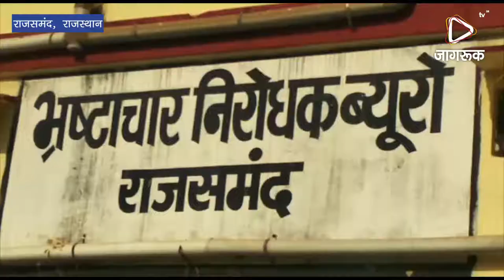JAGRUK TV : राजसमंद : एसपी के सहायक लेखाधिकारी की रिश्वत लेते पकड़ा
राजसमंद एसीबी की टीम ने आज एक बडी कार्यवाही करते हुए एसपी कार्यालय मे सहायक लेखाधिकारी संदीप रावल को पच्चीस सौ रुपये की रिश्वत लेते रंगे हाथों गिरफ्तार किया है। एसीबी एएसपी राजेश चौधरी ने बताया कि पीपली आचार्यान निवासी परिवादी सुखलाल कुमावत एसीबी को 11 नवम्बर को परिवाद दिया था कि पुलिस लाईन मे मौजूद घौडों के लिये रिजका देने का उसका टैंडर है जिसका भुगतान पुलिस विभाग द्वारा किया जाता है। उस रकम का बिल बनाने की एवज मे आरोपी संदीप रावत सहायक लेखाधिकारी 2500 रुपये रिश्वत की मांग कर रहा है। उसी दिन टीम ने शिकायत का सत्यापन करवाया और आज ट्रेप का आयोजन किया गया जिसमे कार्यालय मे ही रिश्वत की रकम ले ली गई। इसके तुरन्त बाद एसीबी की टीम ने मौके पर पंहुचकर आरोपी सहायक लेखाधिकारी की जेब से रिश्तव की रकम बरामद की और हाथ धुलवाकर रिश्वत की पुष्टि के बाद आरोपी को गिरफ्तार कर लिया है। फिलहाल आरोपी के मकान पर तलाशी जारी है कल आरोपी को उदयपुर के एसीबी न्यायालय मे पेश किया जायेगा।